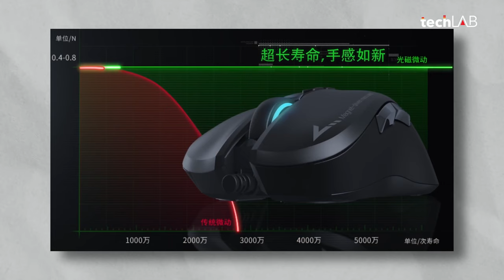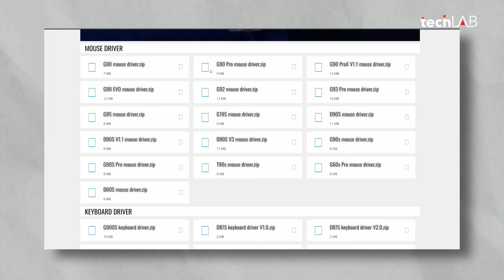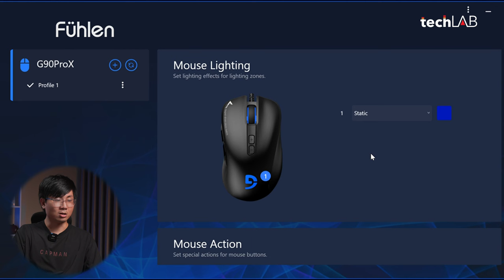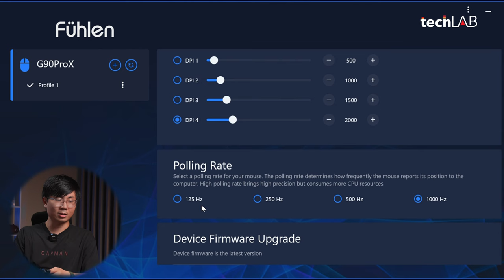Chuột bất tử Fuhlen G90 sau 4 năm đã... (Cameo thêm em G90 Pro X)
Mô tả siêu ngắn gọn: Dưới 500k mua chuột bất tử Fuhlen G90, 5-10 năm sau hãy coi review chuột tiếp, xin cảm ơn ^_^